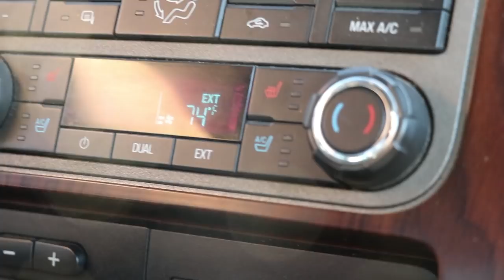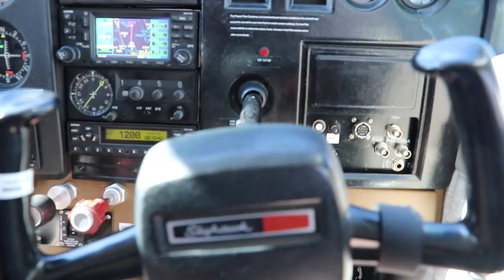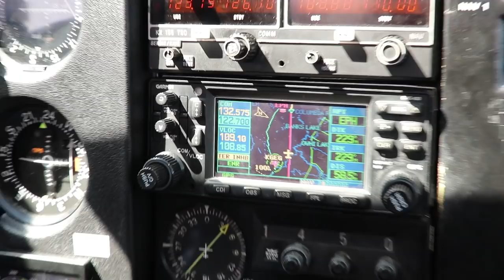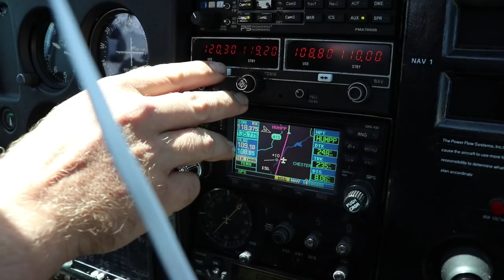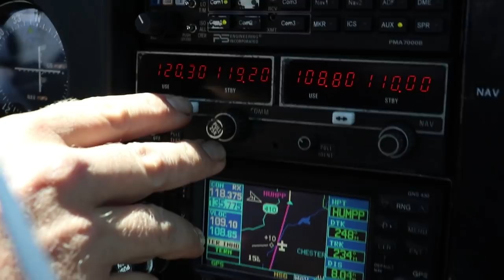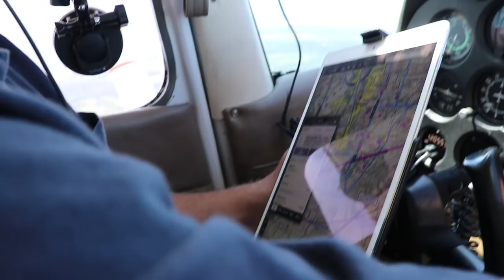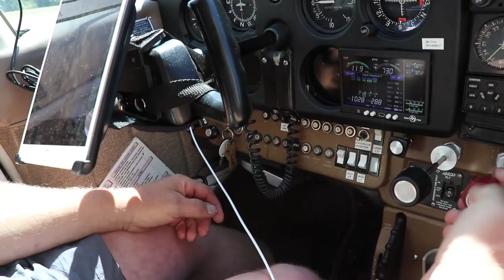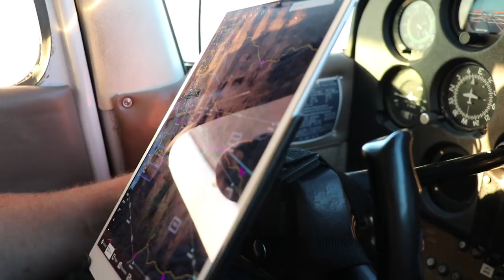NO Rush Hour, NO Stop Lights, NO SPEEDING TICKETS!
10-18mm wide angle lens
18-135mm lens
55-250mm zoom lens
150-600mm zoom lens